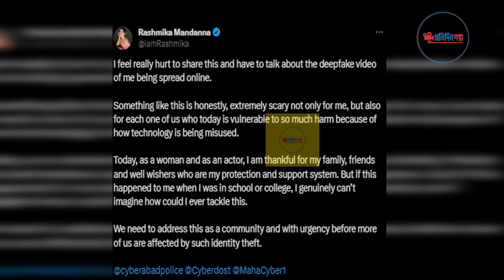অশ্লীল ভিডিও নিয়ে যা বললেন রাশমিকা, একই পার্টিতে ঐশ্বরিয়া-সালমান, নেই অভিষেক | Rasmika | Salman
Protidiner Golpo is the most popular Bengali Digital Platform that offers unbiased & comprehensive News.

Protidiner Golpo is the destination for the Global Bengalis and our compelling brand of journalism shapes the opinion of tomorrow. Our mission is to provide comprehensive and classy contents to you. Thus we want to be the world’s window on Bangladesh.

Also Find us:

*** ANTI-PIRACY WARNING ***

This content is Copyright to Protidiner Golpo. Legal action will be taken against those who violate the copyright of the following material presented!

Please avoid other methods of copying or duplicating the video, and help us support anti-piracy measures in any way you can. Thank you - Team Protidiner Golpo